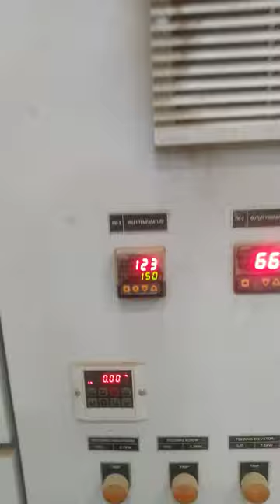Grain Dryer / Seed Dryer with Heat Recovery System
Grain Dryer
Introduction:-Grain dryer is mainly used to dry raw material with high moisture such as corn. Mixed flow grain dryer can be widely used to dry various grains and oilseed, such as paddy, wheat, corn, sorghum, soybean, rapeseed.
Concurrent flow grain dryer adopts concurrent drying and counter flow cooling technology. Mixed flow grain dryer adopts mixed-flow drying technology.
These two types can all be widely applied in grain depot, grain and feed processing plant,
1.Applications :-
    Corn and paddy with high moisture
    Mixed flow grain dryer:
    Rice, wheat, corn, sorghum, soybean, rapeseed, etc.
2.  fuel (All types ):-
     Coal
     Gas
     Oil
     Bio-gas
     Bio-fuel
 3.Features:-
    Our Specially Designed Grain Dryer Re-use 50% of its energy, therefore  we save 50% of  operation cost than other’s grain dryer.
    Fully weather proof, can be installed and used in open air.
    Mechanized and continuous operation, results in a stable and easy operation.
    Be adaptable to various grains.
    Dried grain can be immediately transferred to grain stores due to appropriate and even drying, enough tempering and cooling.
    Free from pollution, quality of grain can be maintained.

Greeting from the “EVAPORATORS & DRYERS ENGINEERING” is an Indian Engineering Company, based at Pune in Maharashtra, India.  “E&D E” is involved in Design ,Engineering , Manufacturing, Supply and commissioning for Spray Dryers Spin Flash Dryers, Rotary Dryers, Flash Dryers, Fluid Bed Dryers, DDGS Dryers, Evaporation, Detergent Powder Turnkey Project, Whey Protein Plant, Protein Hydrolysate
We offer a wide range of Industrial drying systems including Spray Dryers, Fluid Bed dryers, Spin Flash Dryers, Flash Dryers, Rotary Dryers and Conduction Dryers. In addition we also offer Distillery Plant, Evaporators, Distillation Column, Condenser,
We also supports and giving guide line for troubleshooting of the Dryers and various process plant.
I here by requesting you for your new enquiries for Dryers, Evaporation, Distillery Project/ Process Troubleshooting / Design Consultancy and commissioning  requirements for business, with the vision to initiate and sustaining a faithful business relation.
For any queries/clarifications please feel free to speak to us at below mentioned number or please write us.

Daulat Nighut
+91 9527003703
EVAPORATORS & DRYERS ENGINEERING